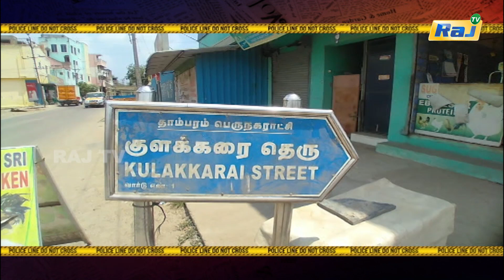வெடிகுண்டு பயிற்சியில் ரவுடிகள்.! அச்சத்தில் பொதுமக்கள்.! வசமாக சிக்கிய ரவுடிகள் | Koppiyam | Raj Tv